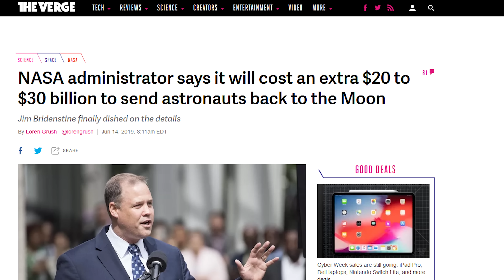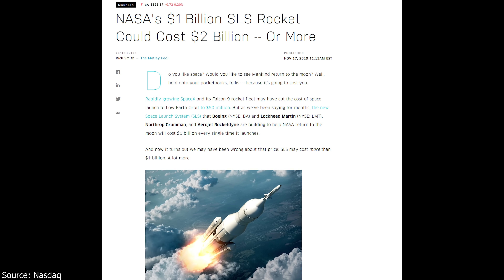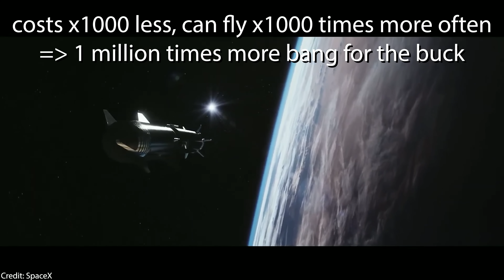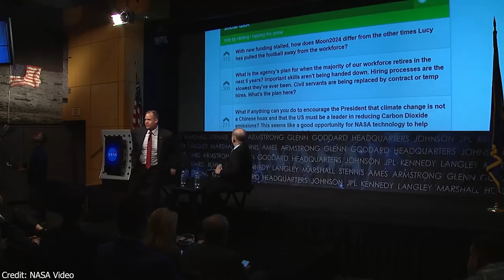SpaceX Starship [Takeoff Delayed?] & NASA's NEW OPTIMISTIC Leader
We discuss whether the recent closing of the Cocoa Starship building site and the Mk1 Starship test failure have an negative impact on SpaceX Starship takeoff schedule. Besides, we explore whether NASA's new human spaceflight head will lead to more NASA and SpaceX collaboration.

1:05 All SpaceX Starship Florida building activities are being moved to SpaceX Starship Boca Chica facility after the partial explosion of SpaceX Starship test rocket Mk1.
2:39 SpaceX apparently wants to speed up the building process of Starship Mk3, the first SpaceX Starship orbital prototype, by joining the forces of Boca China and Cocoa. Hence we believe the SpaceX Starship test flight date in 2020 won't suffer further huge delays.
4:25 Douglas Loverro has just been sworn in as NASA's new associate administrator for the Human Exploration and Operations Mission Directorate.
6:13 Jim Bridenstine estimates the launch costs of SLS to be lower than 2 billion USD and denies that there is a competition going on between SLS and commercial rocket launch systems.
7:09 Although we really appreciate Loverro's optimism on NASA landing astronauts on the Moon in 2024, we have to rant about him talking about SpaceX Starship and Blue Origin New Glenn as if these two were on the same level.
9:36 Anyway, it appears that NASA is more and more opening up for incorporating commercial rockets into their Artemis program. If SpaceX would succeed with their planned cargo Starship moon landing in 2021 and unmanned Starship moon round trip in 2022, there is a good chance that NASA will scrap SLS and instead charter SpaceX Starship to bring their astronauts back to the moon in 2024.

✅Recommended videos✅
We've revealed NASA & Boeing's corrupt practice in our previous video: NASA paid Boeing much more than SpaceX for the same project of providing a manned capsule to fly to the ISS: